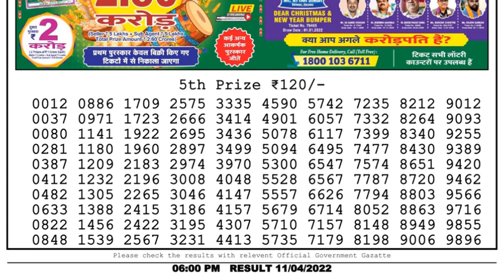Nagaland Lottery Sambad Result | Dear Lottery